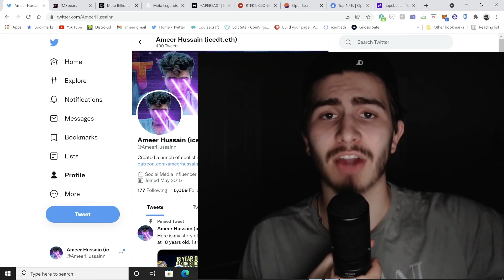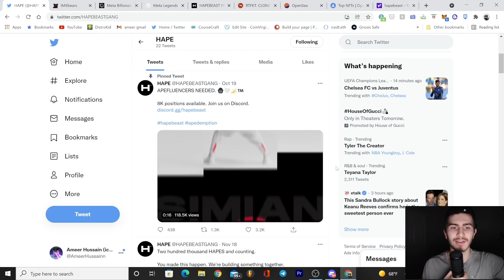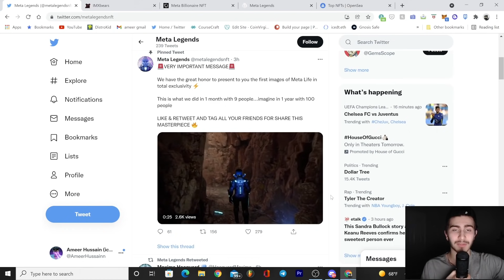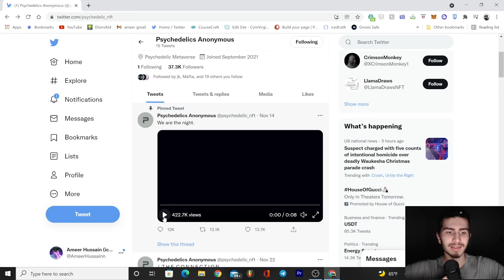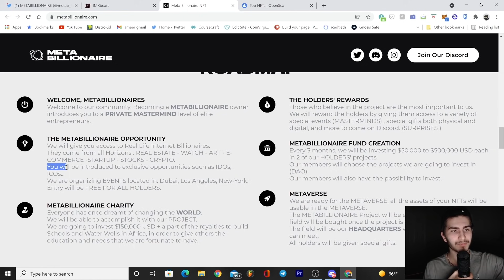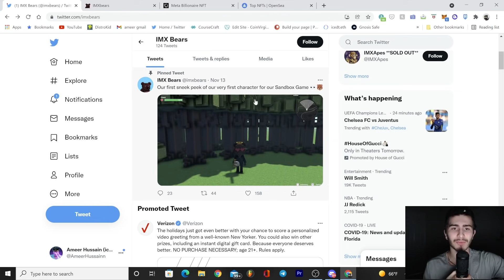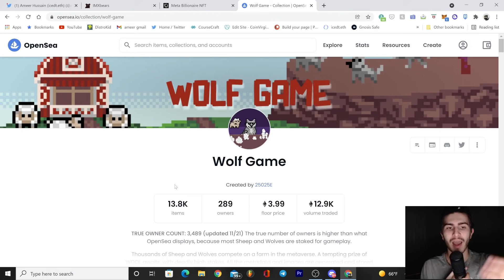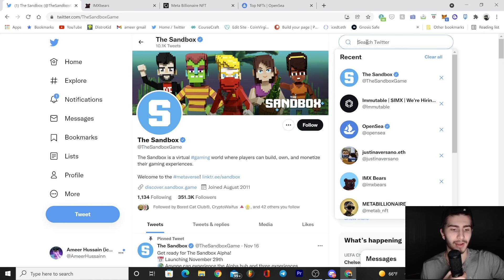MOST EXPLOSIVE NFT PROJECTS COMING 2021!! Hape Beast, Psychedelics Anonymous, Clone X, Meta Legends!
Keywords -

how to find nft projects early, how to find nft, how to discover nft, how to find nft gems, how to find nft games, how to find ntfs,how to find nft collectors, how to find nft stocks, how to find nft drops,how to find the next cryptopunks, nft tools, nft tricks, nft tips, how to find the next big nft, cryptopunks explained, cryptopunks history, bored ape yacht club, nft mint, rarity tools, upcoming nft projects 2021, nft calendar, cryptopunks, nft guide, nft tutorial, Best nfts of 2021, best long term nfts, best nft projects, clone x nft, psychedelics anonymous nft, meta legends nft, imx bears, hape beast nft, nft market update.